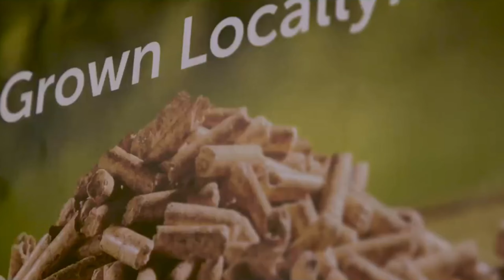SuccessFuel®: Golden Bay Community Health Center Providing Low Emission Community Care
With Golden Bay Community Health being a major asset to the local Takaka and Golden Bay Community, Mik Symmons and Anja Van Houlten tell the story of how the center transitioned to wood energy to future proof the operation.